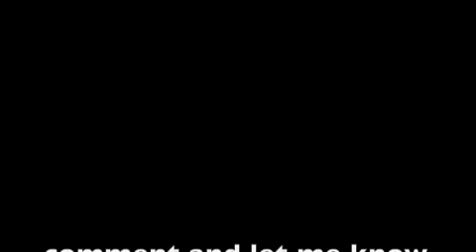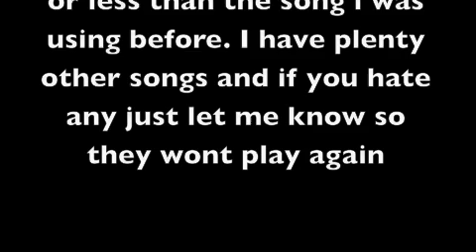Halo Reach Countdown 30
countdown the days